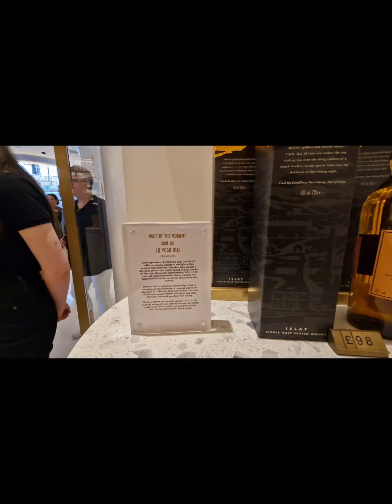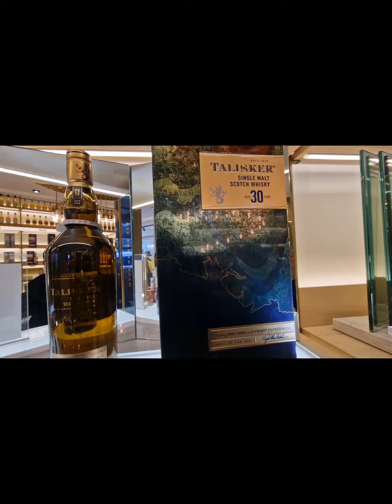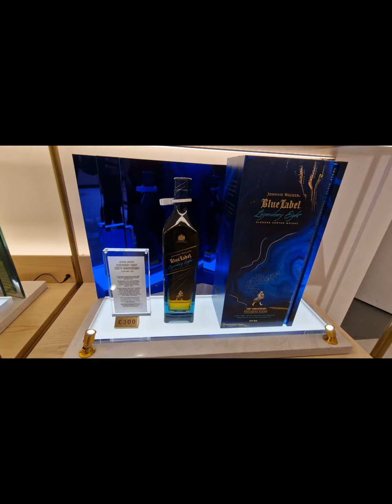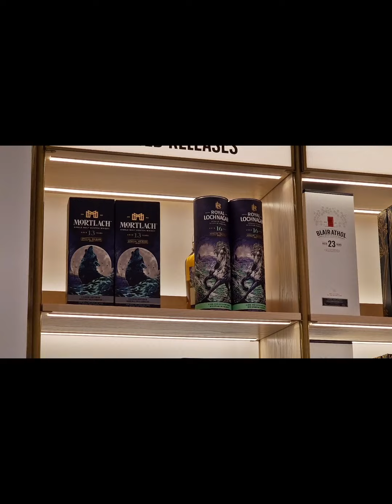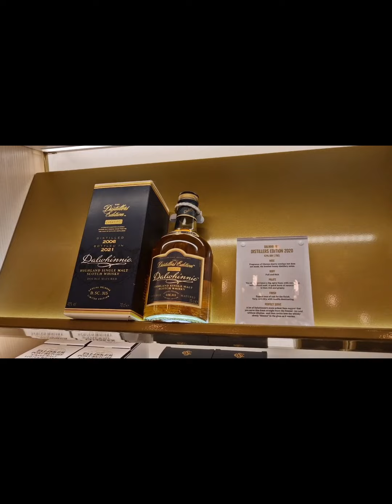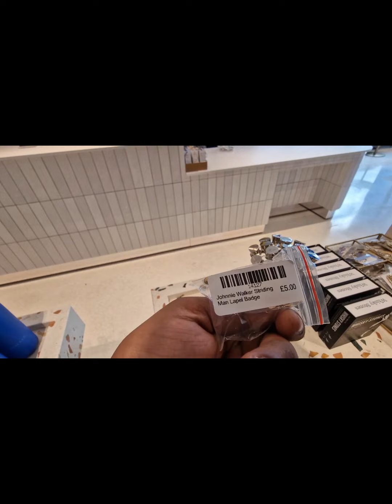Johnnie Walker Store Tour and walkthrough, Edinburgh, Scotland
Visit Johnnie Walker Princes Street in Edinburgh for immersive experiences, unique personalised gifts or mementos and exclusive cocktails and cuisine, served with exceptional views of Edinburgh Castle from our rooftop bar.
From our sensory experience rooms to our unique and creative event spaces, Johnnie Walker Princes Street provides a stunning setting for every event imaginable.